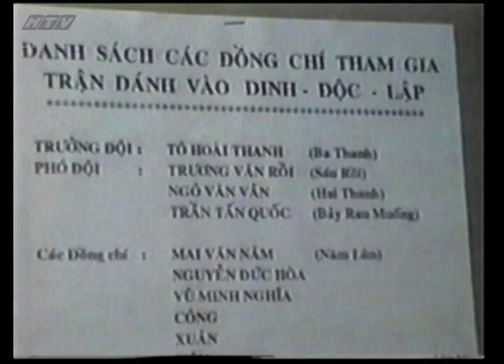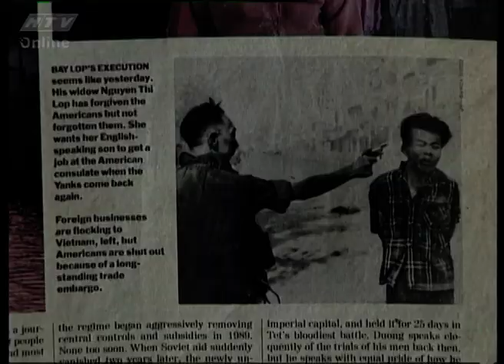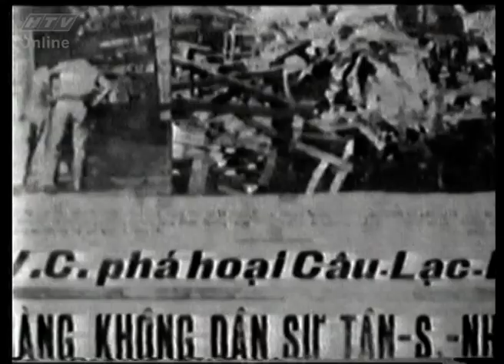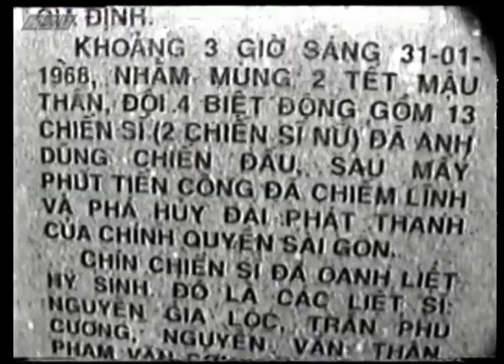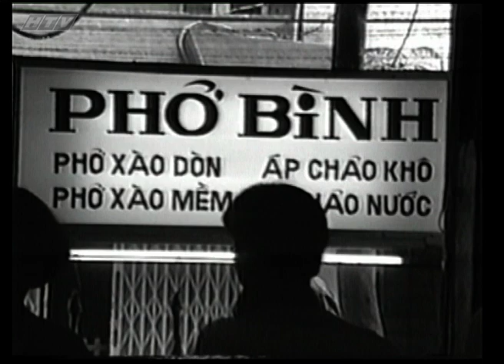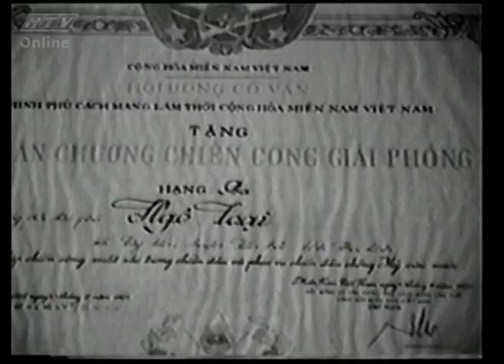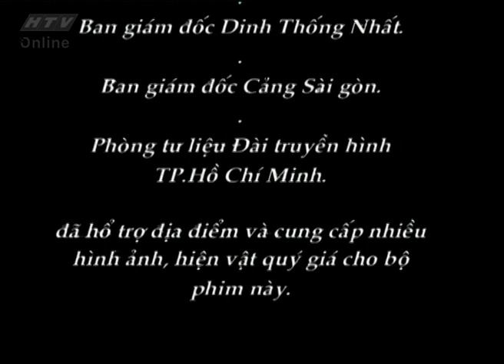Biệt động Sài Gòn Gia Định - Tập 6 | Phim Tài Liệu Lịch Sử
Biệt động Sài Gòn Gia Định | Phim Tài Liệu Lịch Sử
Biệt động Sài Gòn là danh xưng của lực lượng đặc công quân giải phóng Miền Nam được nhắc đến là một đội quân bí ẩn đã tạo nên những chiến công huyền thoại trong giai đoạn chiến trận khốc liệt từ 1945 đến 1975 tại Miền Nam Việt Nam. Đây là lực lượng được tổ chức tinh gọn, có chất lượng chiến đấu cao, nghệ thuật chỉ huy và thực hành tác chiến tài trí, dũng cảm, có hệ thống tổ chức ém giấu lực lượng và cung cấp hậu cần, kỹ thuật công phu.

Chỉ với số lượng vài chục người  ít ỏi nhưng đội quân biệt động Sài Gòn đã thực hiện nhiều trận đánh trọng yếu vào những nơi như Đài Phát Thanh, Đại Sứ Quán Mỹ, Bộ Tổng Tham Mưu Quân Lực Việt Nam Cộng Hòa, Dinh Độc Lập...làm rung chuyển Sài Gòn và dư luận thế giới.

Bộ phim tài liệu “Biệt Động Sài là những tư liệu quý giá tái hiện lại những trận đánh lừng lẫy lẫn những cuộc đấu trí căng thẳng về lực lượng quân sự đặc biệt này.